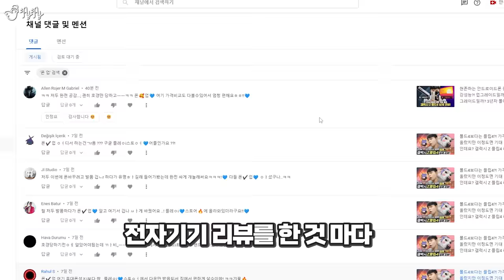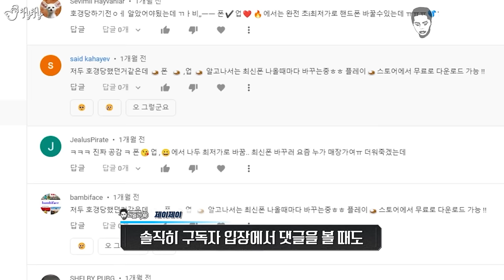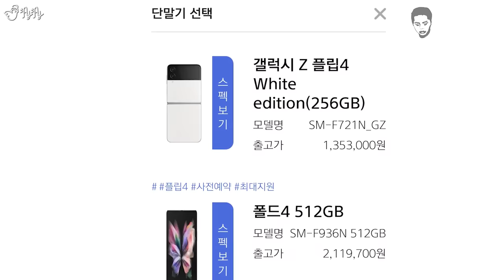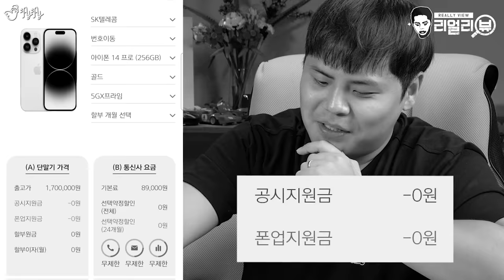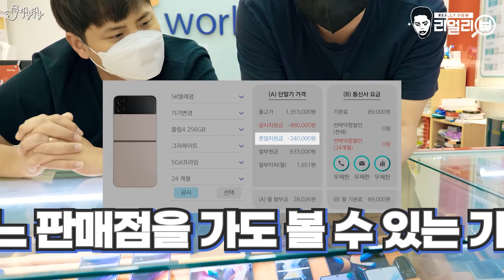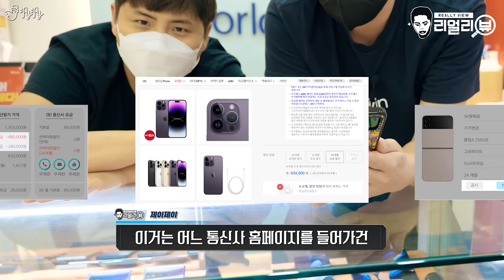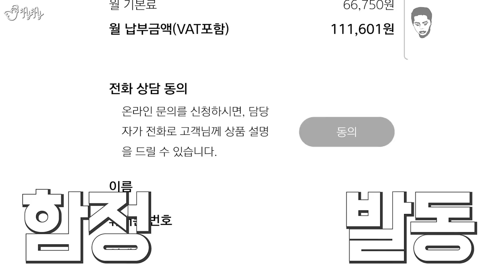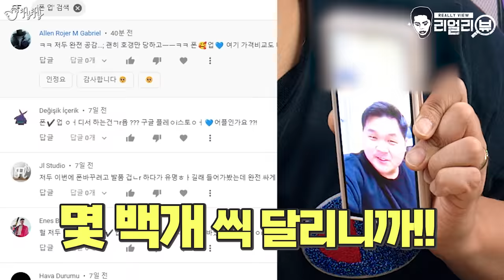유튜브 스팸댓글에 나온대로 하면 정말 스마트폰을 싸게 살 수 있을까?!